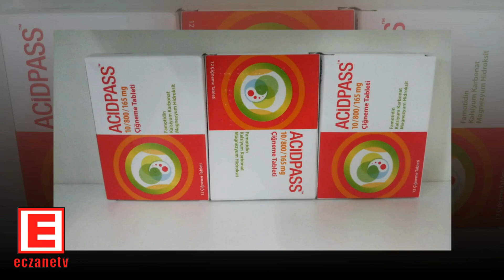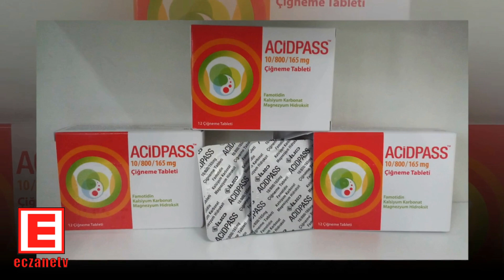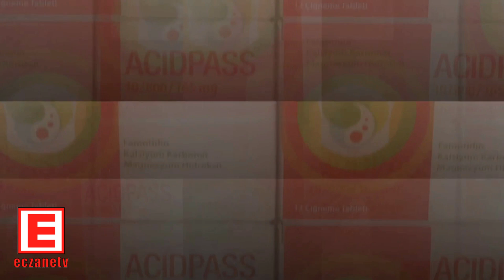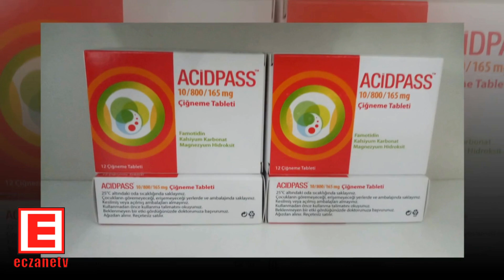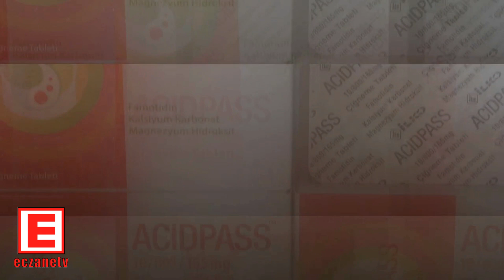Acidpass Çiğneme Tableti Nedir?Acidpass Tablet'in Yan Etkisi Nedir?Acidpass Tablet Nasıl Kullanılır?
ACİDPASS nedir ve ne için kullanılır?
ACİDPASSçiğneme tabletleri pembe renkli, yuvarlak, düz ve çentiksiz çiğneme tabletleridir. ACİDPASS, kutu içerisinde 2, 6 ya da 12 tabletlik blister ambalaj ile kullanıma sunulur.